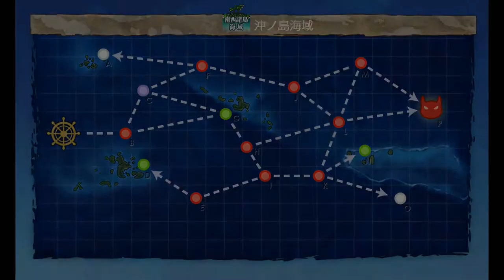Kantai Collection Guide: Quest B166 World 2-4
Second map, nothing too unusual here